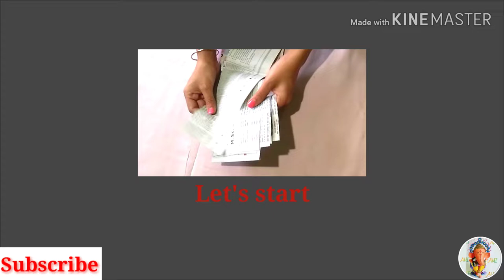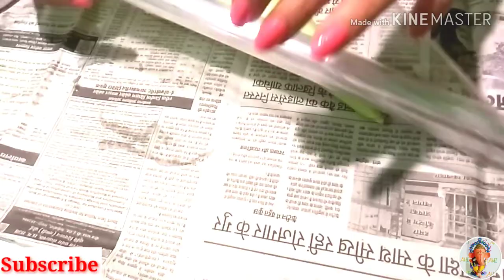DIY Christmas decor | Easy fast Christmas decor & Room decor ideas for winter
Hey guyz , my channel has all Diy ideas.
Candel decor - 0:53
Tree decor with Christmas holder - 3:42
Christmas tree - 7:35